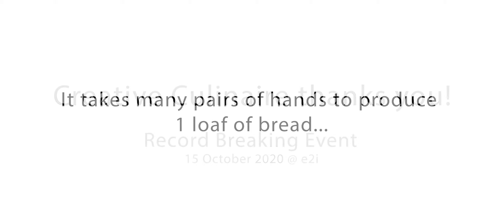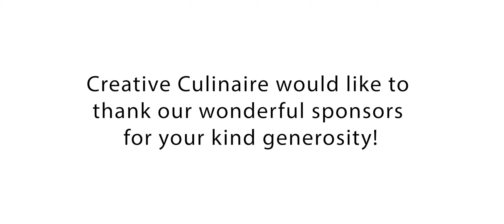Creative Culinaire Thanks You for the Record Breaking Event!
The Record Breaking Event held on the 15th October 2020 is organised by Creative Culinaire, The School, and supported by the Employment & Employability Institute, e2i.